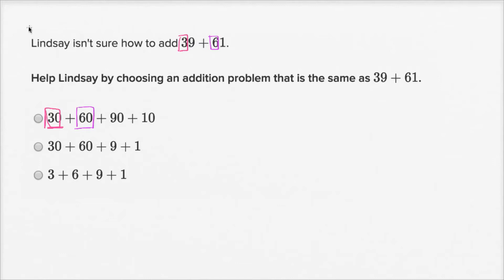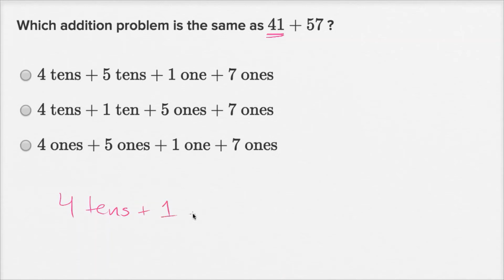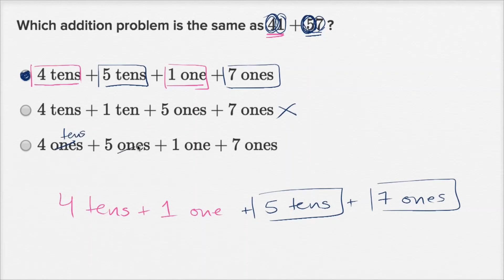50. Bài toán tách phép cộng giữa số có 2 chữ số | Cộng và trừ | Lớp 1 | Khan Academy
Sal nghĩ về những cách khác nhau để tách bài toán cộng.

Nếu bạn bị lỡ bài giảng trước, có thể xem tại đây

Toán lớp một trên Khan Academy: Học những số từ 0 đến 120.

Về Khan Academy: Khan Academy là một tổ chức phi lợi nhuận với sứ mệnh mang lại nền giáo dục miễn phí, đẳng cấp quốc tế cho mọi người, ở mọi nơi. Chúng tôi tin tưởng người học ở mọi lứa tuổi nên được kết nối không giới hạn với những nội dung giáo dục miễn phí và thành thạo chúng theo cách của họ. Chúng tôi sử dụng phần mềm thông minh, phép phân tích sâu dữ liệu, giao diện người dùng trực quan để giúp học sinh và giáo viên trên toàn thế giới. Chúng tôi cung cấp các bài học từ vỡ lòng đến trình độ cao đẳng, bao gồm toán học, sinh học, hóa học, vật lý, kinh tế học, tài chính, lịch sử, ngữ pháp và nhiều hơn thế nữa. Chúng tôi hợp tác với College Board - tổ chức xây dựng đề thi để cung cấp khóa luyện thi SAT miễn phí, được cá nhân hóa. Khan Academy đã được dịch ra hàng tá ngôn ngữ, và 100 triệu người học trên thế giới đang dùng nền tảng của chúng tôi mỗi năm. Để biết thêm thông tin, truy cập tham gia vào Facebook của chúng tôi hoặc theo dõi chúng tôi trên Twitter tại @khanacademy. Và luôn nhớ rằng, bạn có thể học mọi thứ.